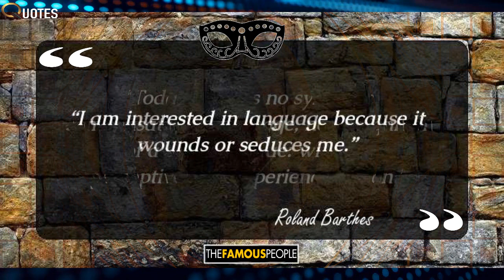16 Inspirational Quotes By Roland Barthes That Will Touch Every Aspect Of Your Life